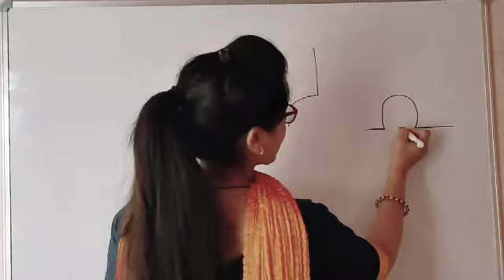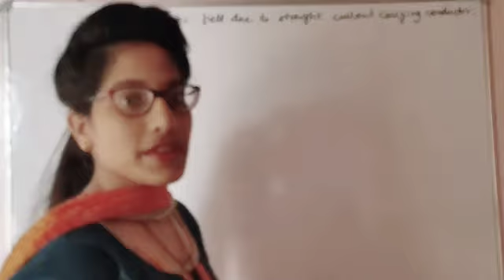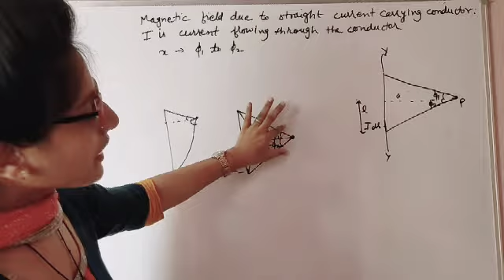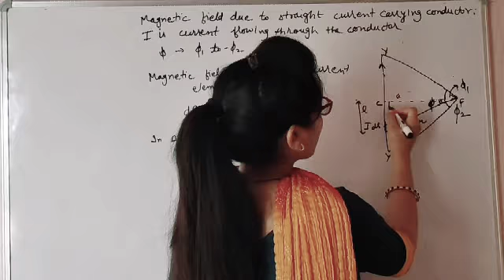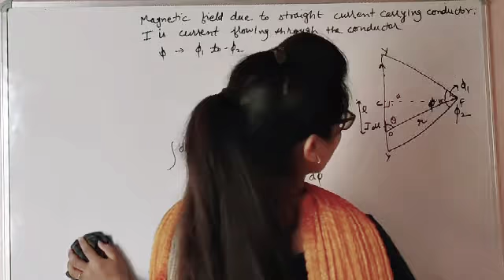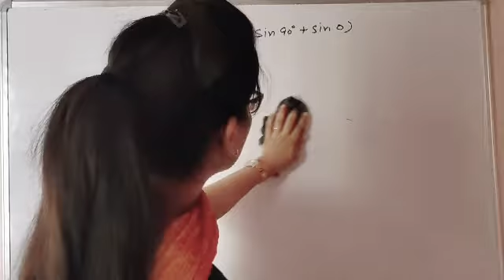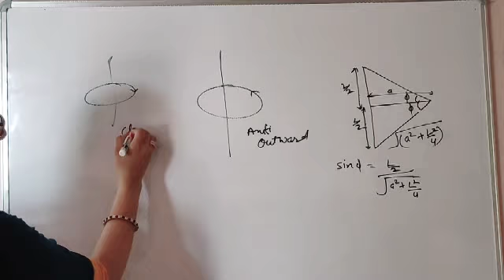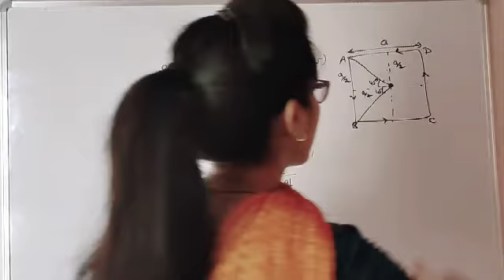XII NCERT. 4.8 Magnetic Field Due To A Straight Current Carrying Conductor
Go through it and deal with numericals
Here you are going to get each and every concept of physics
with basic
# No Rattafication😃
# Will create Confidence in you
Just go through it
Nothing is to be short tricked
Nothing is like that
# itne question krlo isse bhr Kuch nhi aayega#
Sabse Bdi bt basic se pdho fir usse bahar Kuch nhi